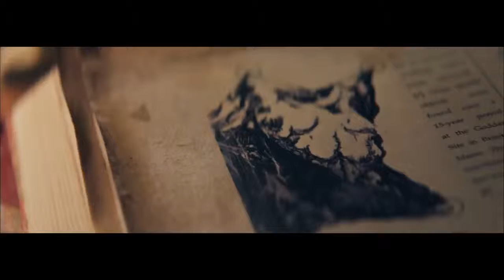Alan Walker, Sabrina Carpenter & Farruko